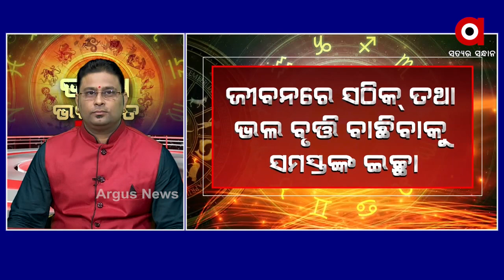06,10,2020 BHAGYA BHABISYAT